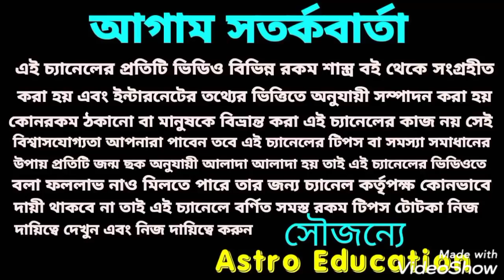মঙ্গলই মঙ্গল! এই 4টি রাশির !